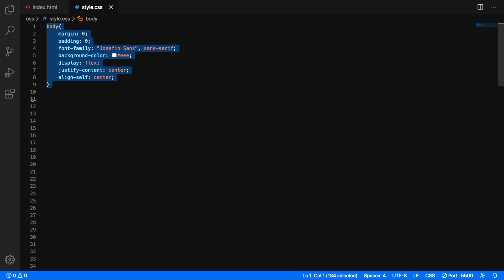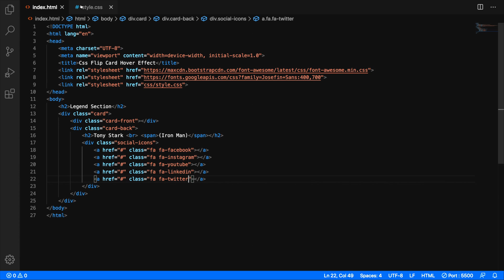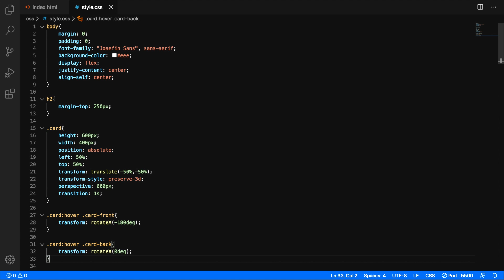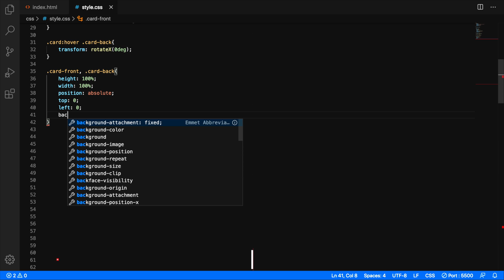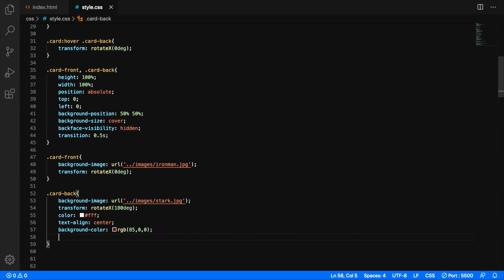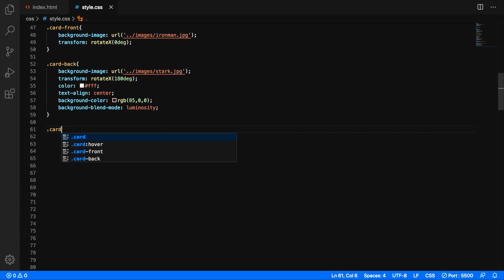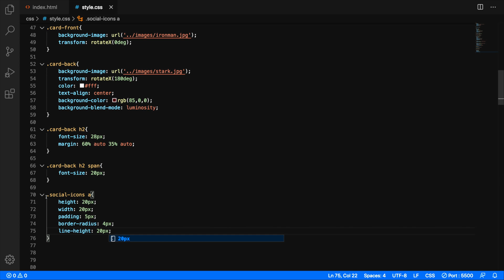CSS Flip Effect on Hover | HTML &CSS only